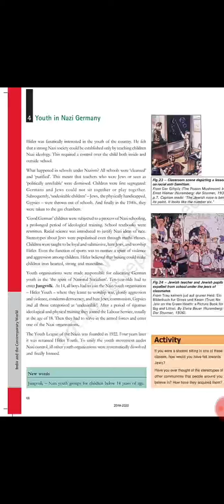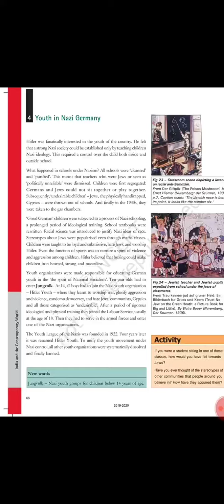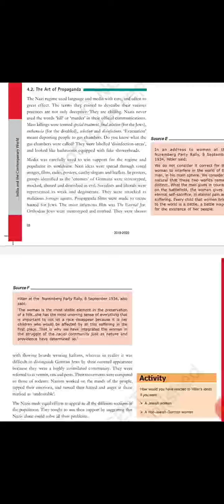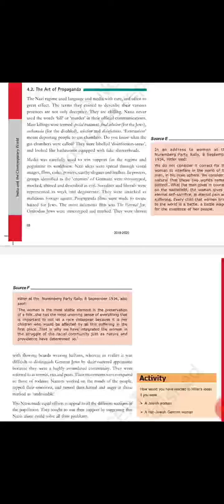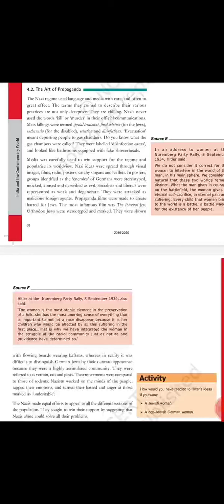9th Social Science by Showkat Ahmad Bhat Teacher GHSS TREHGAM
Topic : Youth in Nazi Germany